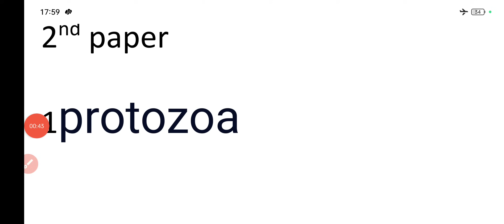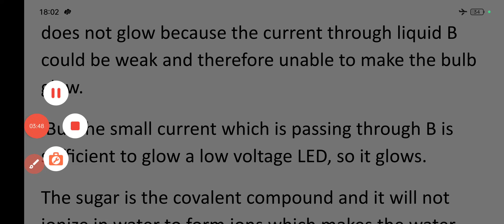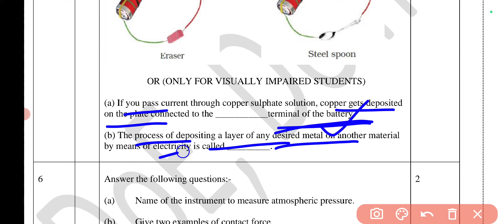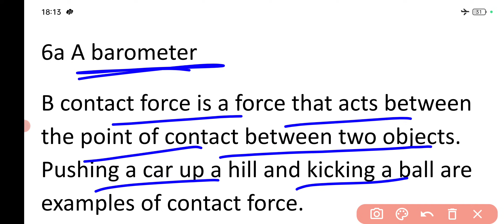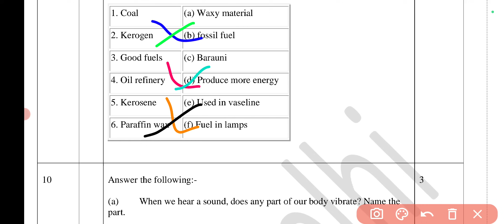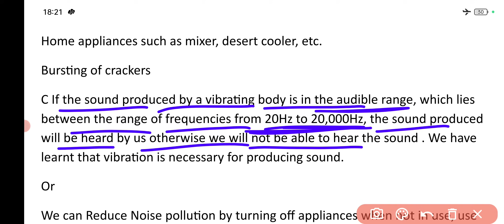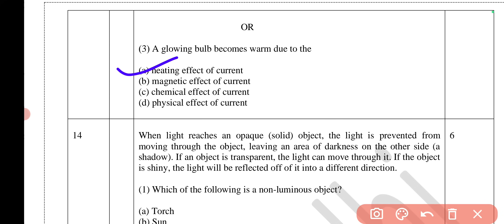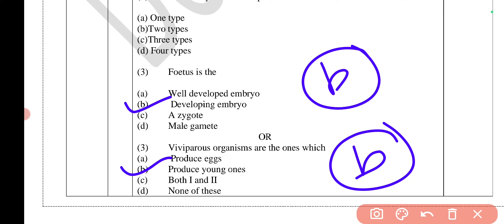Science sample paper2023-24 Final term class 8 science practice paper-2 class8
class  8   final term  science sample  paper
  Science sample  paper   class  8 answer  all subject updated morning shift
 official Science sample  paper    term 2 Science sample  paper
 class8  question paper Science sample  paper
 evening shift  Science  question paper classScience sample  paper    class  8
 final term   Exam   Science sample  paper    class8
 Science sample  paper    all subject updated morning shift Science sample  paper
   Science sample  paper    question paper
class  8    final term   Exam Science sample  paper
 class  8 Science sample  paper    final term Science sample  paper
 official Science sample  paper    term 2 Science sample  paper    class  8 day question paper Science sample  paper    evening shift evening shift  question paper class  8
Science sample  paper    class  8    final term   Exam Il
    Science sample  paper    class  8    Science sample  paper
All subject updated morning shift Science sample  paper        Science sample  paper
question paper class  8    Science sample  paper
class  8   Science  Science sample  paper    2023-24
class  8 class  8 Science sample  paper  2023-24
 official Science  Science sample  paper   2023-24
question paper Science sample  paper    evening shift evening shift
 Social   Science sample  paper    class  8
Science  Science sample  paper
question paper class  8   Science final term  Exam Science sample  paper
class  8    Science final term Science sample  paper  2023-24

 class  8 day question paper Science sample  paper    evening shift evening shift   Social  question paper class  8
Science sample  paper    class  8   Social  final term  Exam
Il   Social   Science sample  paper    class  8
Class  8 Social   Science sample  paper   2023 with solution/

  विज्ञानvery important questionsSocial
Class  8 Science Final term Science sample  paper   2023 with solution/
 विज्ञानvery important questions
classdoeSciencesample paper
doeSciencesample paper
smartstudySciencesample paper
कक्षा 8 मध्यावधि विज्ञानसेम्पल पेपर
    विज्ञानसेम्पल पेपर कक्षा 8 सभी विषयों के उत्तर सुबह की पाली में अद्यतन
 विज्ञानविज्ञानसैंपल पेपर कक्षा 8
 प्रश्न पत्र कक्षा 8
 मध्यावधि परीक्षा विज्ञानसेम्पल पेपर कक्षा 8
    विज्ञानसेम्पल पेपर कक्षा 8
 कक्षा 8 विज्ञानसेम्पल पेपर मध्य सत्र
 कक्षा 8 कक्षा 8 विज्ञानसेम्पल पेपर
  आधिकारिक विज्ञानसेम्पल पेपर टर्म 2 विज्ञानसेम्पल पेपर
  कक्षा 8 प्रश्न पत्र विज्ञानसेम्पल पेपर
  शाम की पाली विज्ञानप्रश्न पत्र कक्षा विज्ञानसेम्पल पेपर कक्षा 8
  विज्ञानसेम्पल पेपर सभी विषय अद्यतन सुबह की पाली विज्ञानसेम्पल पेपर
    विज्ञानसेम्पल पेपर प्रश्न पत्र
 कक्षा 8 मध्यावधि परीक्षा विज्ञानसेम्पल पेपर
  कक्षा 8 विज्ञानसेम्पल पेपर